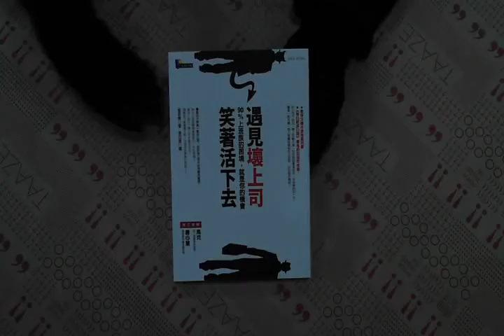TAAZE｜遇見壞上司，笑著活下去：90%上班族的 ... 二手書書況 9789861341873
TAAZE｜讀冊生活網路書店「遇見壞上司，笑著活下去：90%上班族的困境，就是你的機會」，找二手書請至